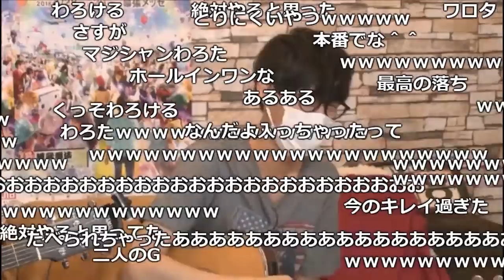うんこちゃん、大事な所で痛恨のミス【2018/04/18】